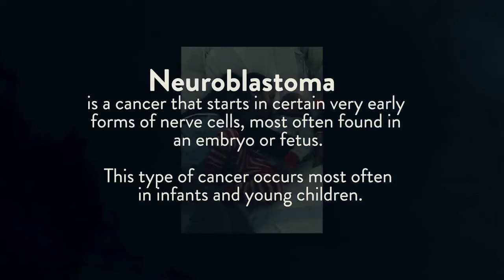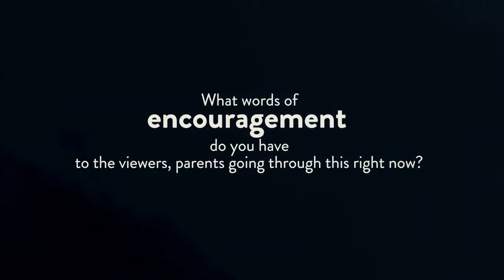Childhood Cancer Awareness Month Testimonial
The Ministry of Health, Wellness, and Elderly Affairs is calling on the public to wear gold on Tuesday, September 17th, 2024, as part of the “Go Gold” initiative in observance of Childhood Cancer Awareness Month. Gold symbolizes childhood cancer awareness, and this initiative aims to raise attention to the disparities in childhood cancer care, particularly the challenges faced by children in low and middle-income countries.

This year’s theme, ‘Reducing the Survival Gap’, focuses on raising awareness about the global inequalities faced by children with cancer, particularly in countries like Saint Lucia, where survival rates remain significantly lower compared to high-income nations. The “Go Gold” initiative will emphasize the urgent need for collaboration and action to address these disparities, ensuring that all children, regardless of where they live, have access to quality cancer care and treatment.